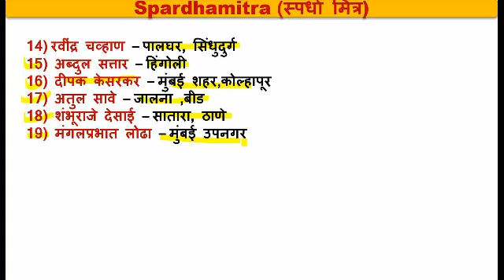महाराष्ट्राचे पालकमंत्री 2022 | नवीन पालकमंत्र्यांची जिल्हानिहाय यादी | Maharashtra Palakmantri List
एकनाथ शिंदे - फडणवीस सरकार पालकमंत्री यादी